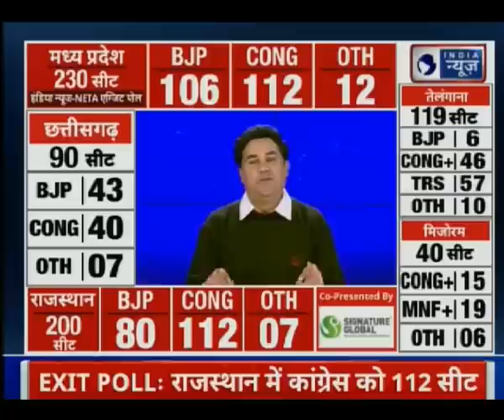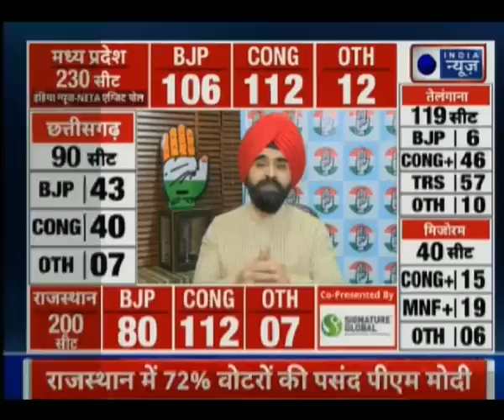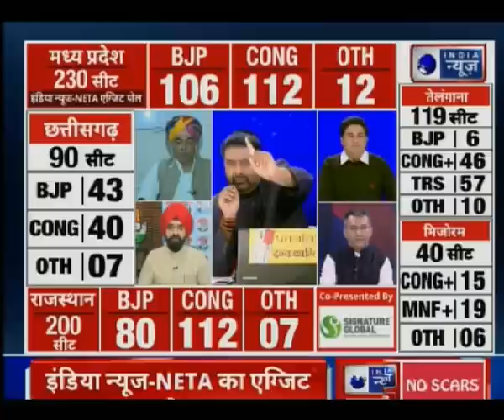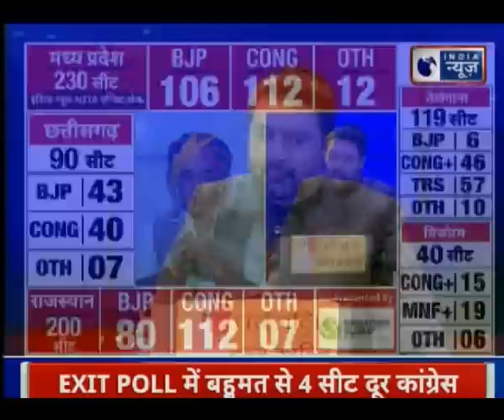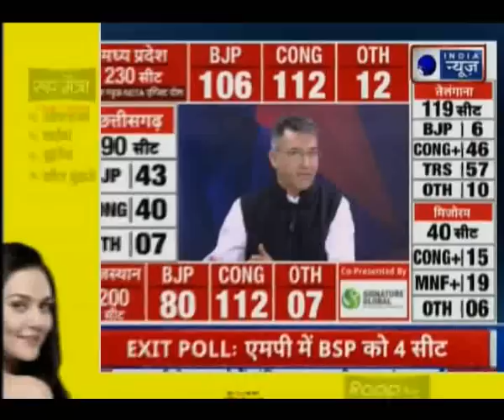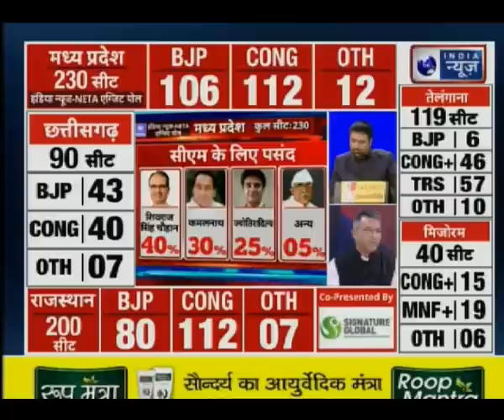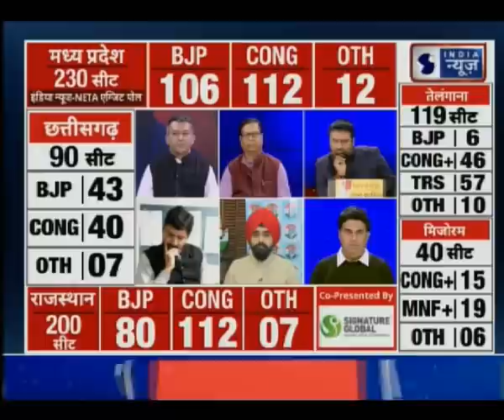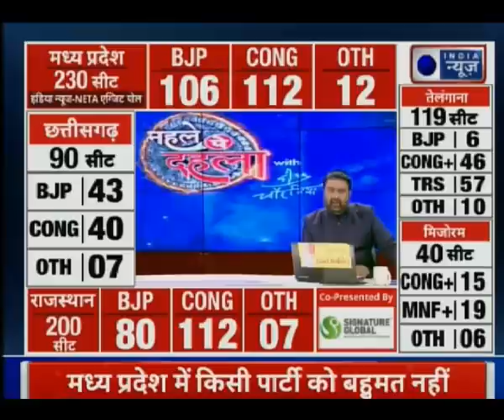India News exit Poll Results 2018: MP में BJP 106 सीटें और Congress को 112 सीटें मिलने का अनुमान